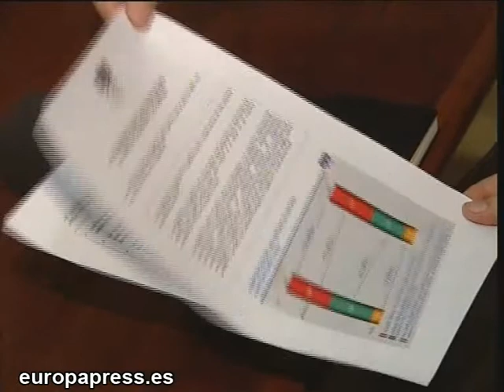AOP considera "preocupante" la subida de la gasolina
Declaraciones del director general de la Asociación Española de Operadores Petrolíferos, Álvaro Mazarrasa, en las que califica de "muy preocupantes" los efectos que tendrá sobre el consumo la última subida del precio de la gasolina que ha marcado máximos históricos.